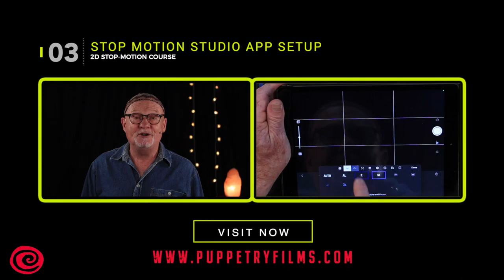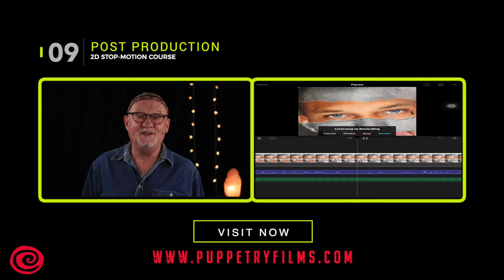Learn 2D Stop-Motion Animation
Our courses are designed to teach students Stop-Motion Animation and Puppetry skills; storyboard their short films and shoot it using a simple iPad or iPhone. Our courses are sub-titled in English, French, German and Spanish and are available to communities all around the world.